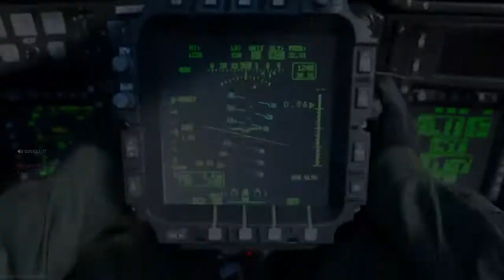Modern warfare But ITS 2 EZ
I PLAY DIFFRENT GAMES LIKE  BO4, NBA2K19, WARFRAME AND ETC LET ME KNOW WHAT YOU WANT TO SEE.

i hope you like my videos because i put the time and dedication in to the videos to see if i can get people to like me for what i do because im 16 years old i believe i have the talent to do what people might like or laugh at and i hope you are the person who can help me make because my goal is to get 1 million subscribers i dont care how long it takes as long as i get where i need to be.